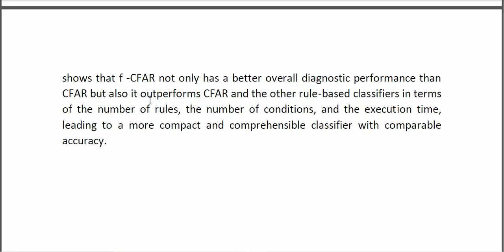FLeAC A Human Centered Associative Classifier Using the Validity Concept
IEEE PROJECTS 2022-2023 TITLE LIST

Python=5500/-
Mininet=7000/-
Dot Net Project =3000/-
Java Project=3000/-

* Complete Source Code
* Complete Documentation
* Complete Presentation Slides
* Flow Diagram
* Database File
* Screenshots
* Execution Procedure
* Video Tutorials
* Supporting Softwares

Support Specialization
* 24/7 Support
* Ticketing System
* Voice Conference
* Video On Demand
* Remote Connectivity
* Document Customization